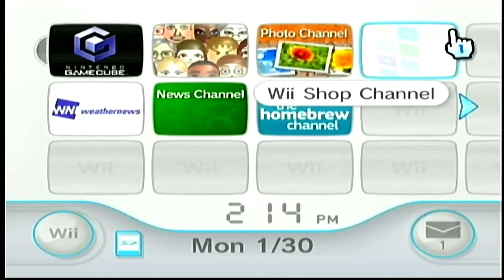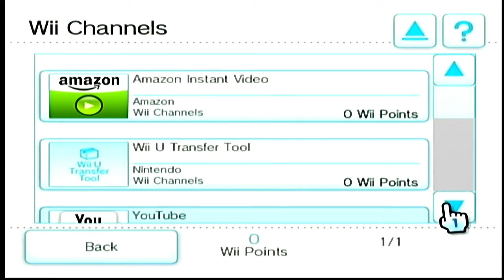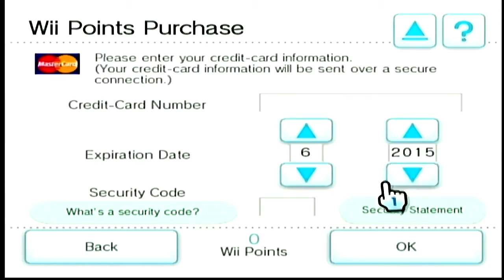Wii Shop channel and me in 2017